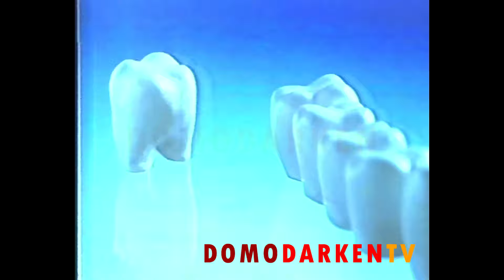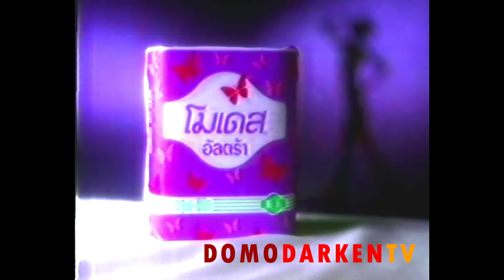รวมโฆษณา TVC 2536 [Part 8]